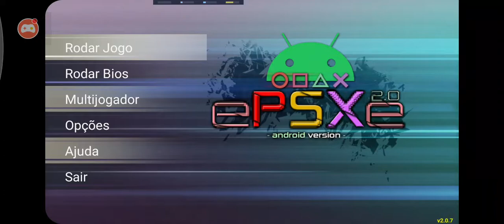Megaman X4 (JP) DETONADO 01 Com o X já com a Ultimate Armor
Nessa série não poderei falar pois se eu usar o microfone, o jogo fica sem som então resolvi ceder o microfone pra manter o som do jogo, antes dava pra gravar tranquilo com o som do jogo e com o microfone ativado mas por conta do Android 10 isso não é mais possível.